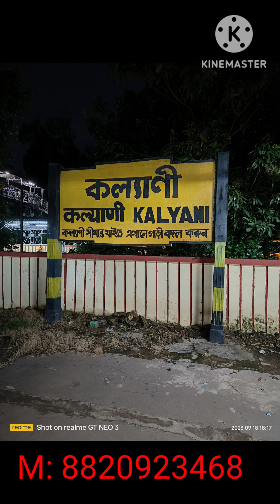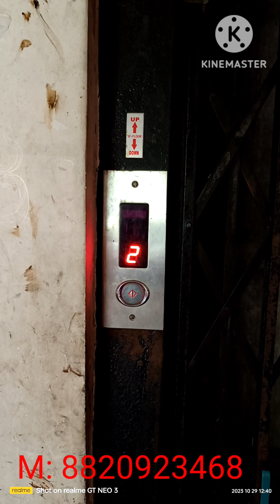Rs: 22.50 Lakh, Sell Deed,2BHK ReSale Flat,Ground Floor, Kalyani B-14, North East Face M:-8820923468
700 Squrfit Flat,
Near :-
14 No Market,
Dream Deal High School,
Iswar Chandra Gupta Park Kalyani B-14,
Kalyani Lake Park,
Neemthla Bus Stand,
Buddopark,
Center Park,
Ghosh Para Railway Station 1.5 KM,
Kalyani Center Model School B-4
Kalyani JIS Engineering College,
etc..

2% Consultant Charge on total Property sale... 🙏🏻🙏🏻🙏🏻

সাবির/ Kaushik Da